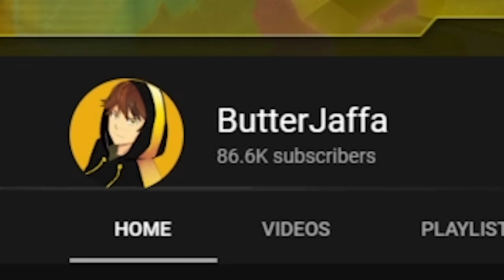AVATAR MOD UPDATE IS HERE!!! "kinda" | Minecraft - Avatar: Age of the Blood Moon [Series] #47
Hello everyone and welcome back to more Avatar: Age of the Blood Moon, in today's video IT'S FINALLY HAPPENED!!! The Avatar mod has received a stable update adding all the new bending effects, gliders and new AI for the mobs... However something is missing, just what is it... Now and as always, sit back, relax and "hopefully" enjoy the video!!!

Mods Used:
Avatar Out of The Iceberg 2
Bloodmoon
Ice and Fire
Infernal Mobs
Mowzies Mobs
NetherEx
Rogue Like Dungeons
The Betweenlands
Twilight Forest
Explorercraft
Morpheus
Hidden Armour Mod
Neat+
Traveller's Backpack
FoamFix
Avatar AddOn v2.0
Aether Legacy
The Eurbus
Quark
Copy & Paste
Atum 2
... More Soon ...